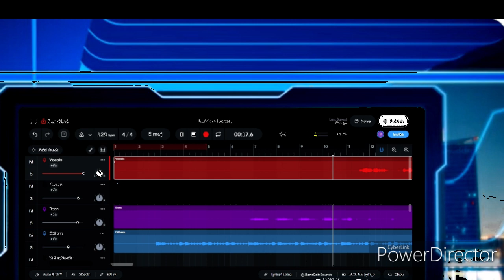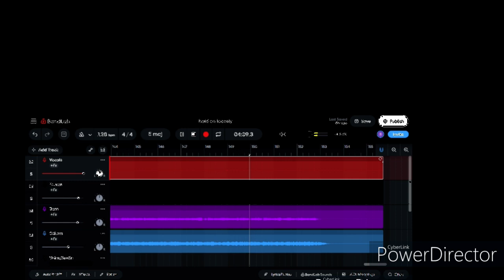Hold On Loosely 38 special cover by Steve Dick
Hold On Loosely